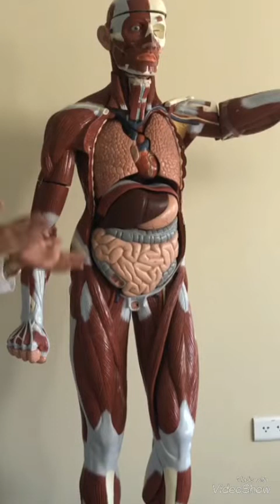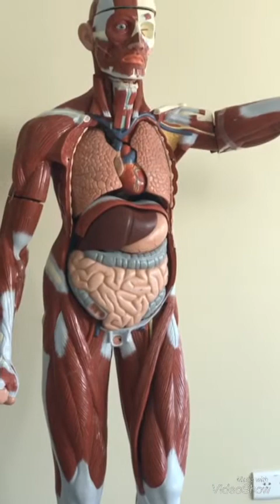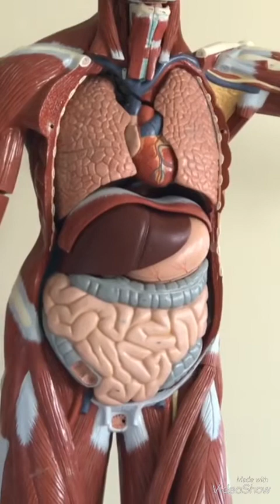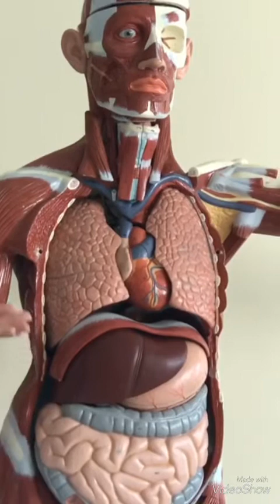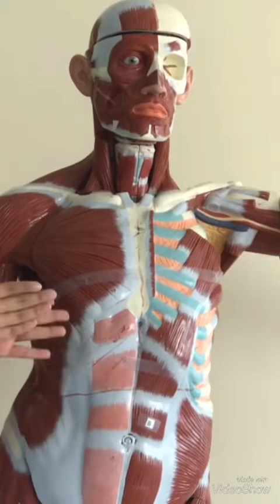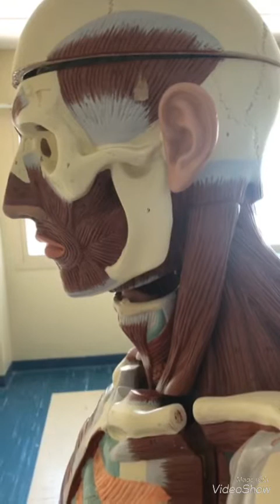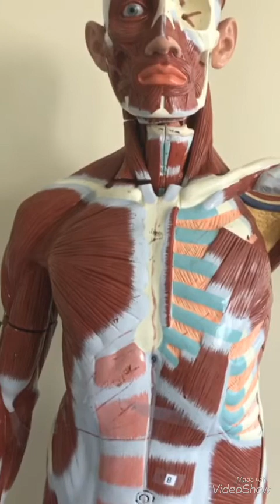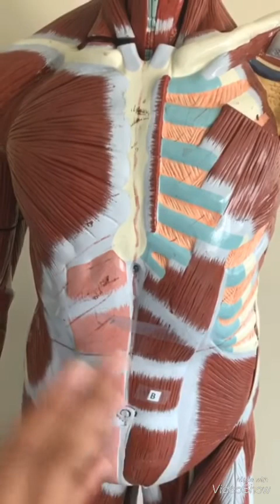Breathing muscles - My Way RT